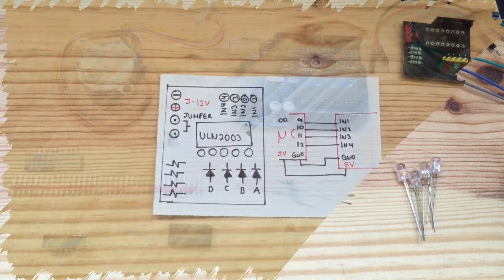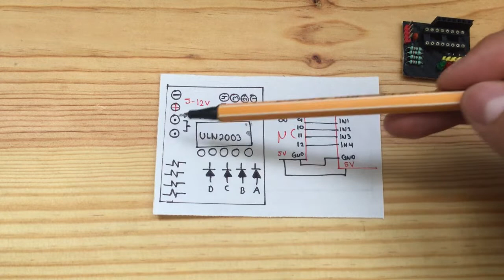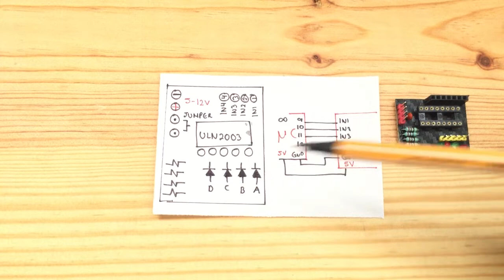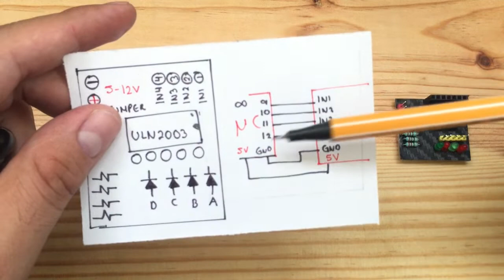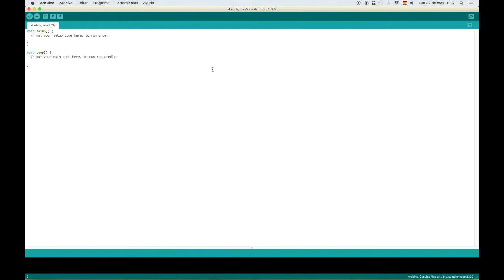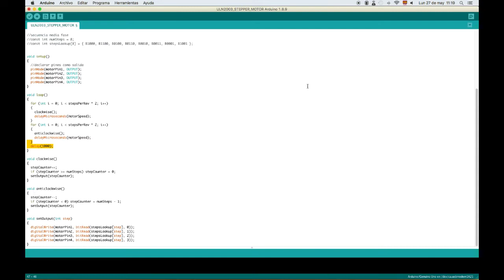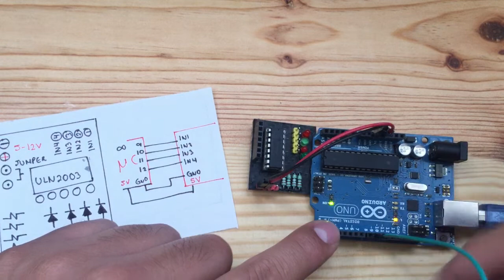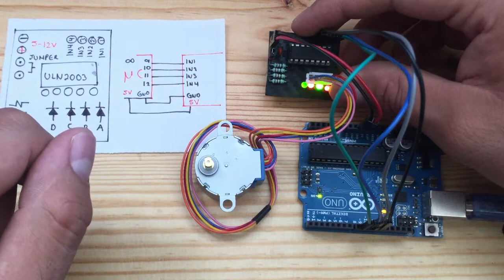HAZ TU MÓDULO DRIVER PARA MOTOR A PASOS CON EL ULN2003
Hola amigos de YouTube, bienvenidos a un nuevo video.

Realizaremos un módulo PCB casero para motor a pasos usando el circuito integrado ULN2003. Evita comprar módulos desde china o a precios elevados, lo puedes hacer tu mismo con elementos reciclados completamente GRATIS en el siguiente link te dejo el diseño en PCB y el programa en plataforma Arduino: